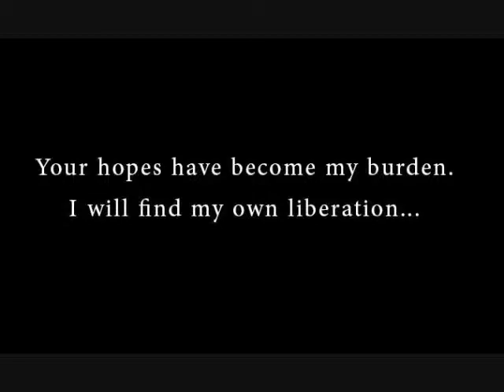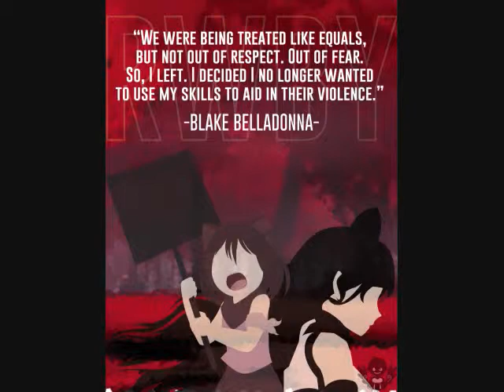RWBY Blake Belladonna Tribute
This is my tribite to RWBY's Blake Belladonna with the soundtrack "From Shadows"